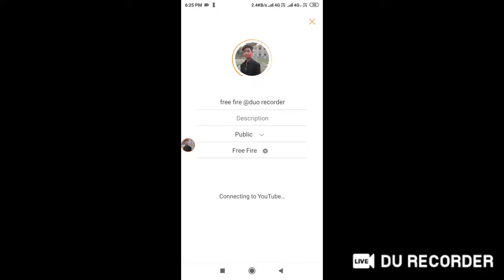free fire @duo recorder